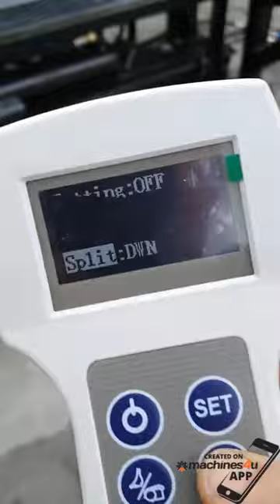Bobcat wood spliter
Brand new skidd steer log spliter ..in stock and ready for imediate delivery ..also has stand alone 27 hp v twin petrol engine porter pack that comes with it in this deal

Oaklands900

-Simple to operate controls
-Sets up in minutes
Sthill bar and chain
-Auto chain oiler
-Multiple splitting heads available
-The most portable processor on the market
-Processes logs up to 3.28m and 400mm diame